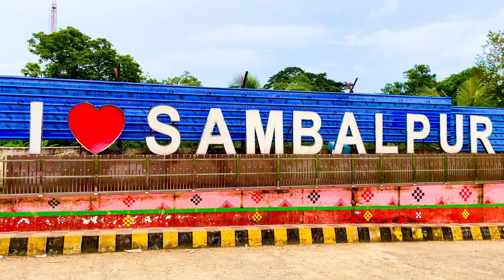Chala Buli Jima SAMBALPUR # EPISODE - 2 🚲/🏍/🚗/🚂🚞🚞🚞/🚌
Dilip Hotel, Sunapali,Motijharan, Sambalpur